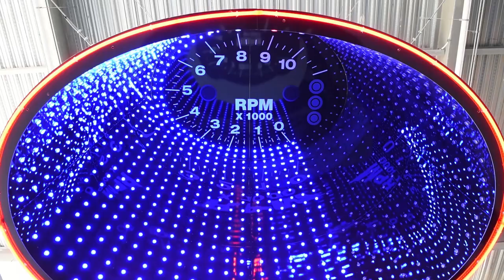Forklift Propane Tank Refills Made Easy by Ferrellgas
Our dedication to fueling what matters to customers is as high for small businesses as it is for major manufacturers. Watch how our partnerships help innovators push their abilities to the limit and deliver on time, every time.